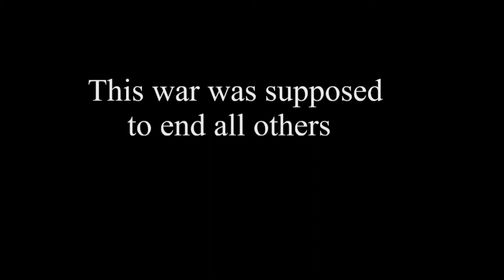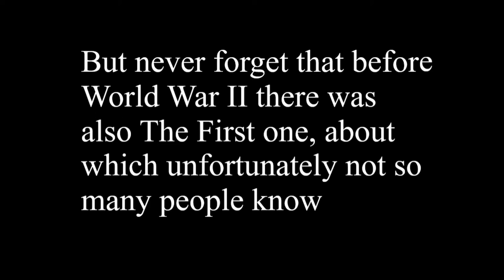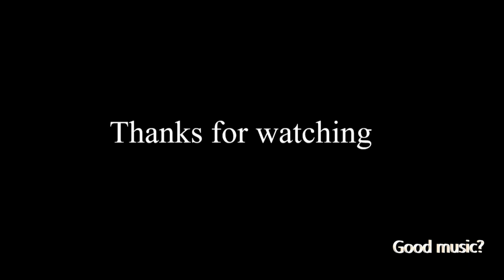WWI footage to music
Pay attention to the mood at the beginning and towards the end. Remember my friends, War is Hell…😔

   Better to watch at 1.25 speed